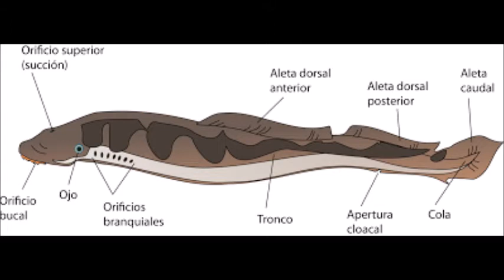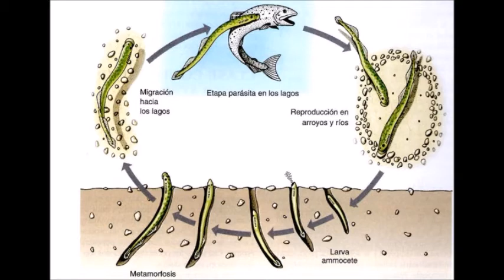Ciclóstomos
Trabajo realizado por alumnos de 1º de Bachillerato como parte del proyecto "Nautilus"